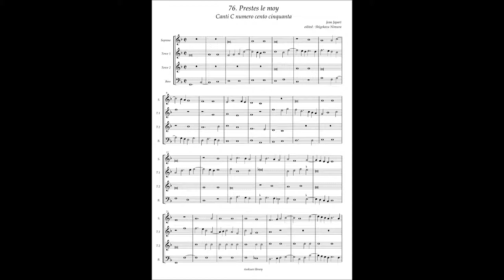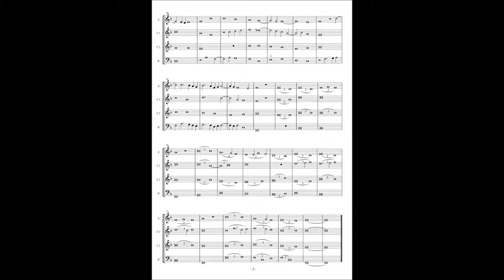Canti C No.76 Jean Japart "Presates le moy"